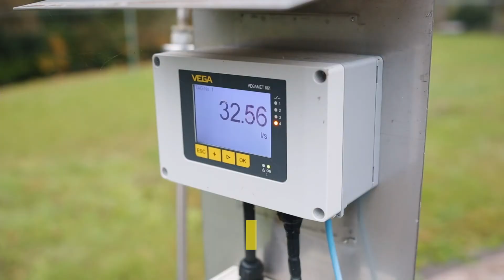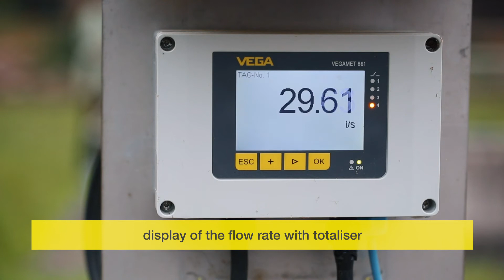Exact flow measurement even in summer heat | Wastewater Association Ob. Kinzigtal | VEGA Water Tour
The ultrasonic sensor previously used on the Venturi flume in the sewage treatment plant in Schiltach had to contend with strong solar radiation. In ultrasonic measurement, the sound propagation time changes when the temperature increases, which in turn causes inaccuracies in the measuring process.

By contrast, the new radar sensor VEGAPULS C 21 Is totally unaffected by temperature fluctuations and therefore considerably more accurate than ultrasound. To make it easy to read the flow rate from a distance, in sunlight or in the dark, a VEGAMET 861 controller was also installed.

Unlike ultrasonics, the radar sensor never breaks a sweat, even in the blazing sun.